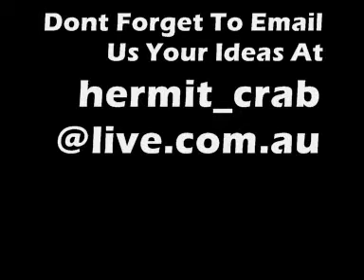What Not To Do In Public . Episode 2. Sleeping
MUNCH